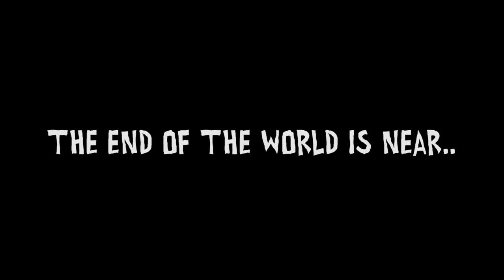Follower Z - Official Sneak Peek Trailer / Zombie Infection Game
The Zombie game you've been waiting for.
Follower Z brings you real time action tactical battle between Zombie & Human resistance. Will you choose the dark side and take over the world as zombie force? or protect the world as a hero?

+ 100 mission based stages
+ Endless wave survival mode
+ Real Time PvP mode
+ Co-op mode (In consideration)

Facebook.com/punchfirstgames